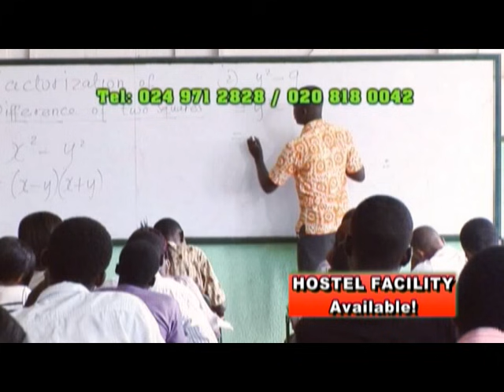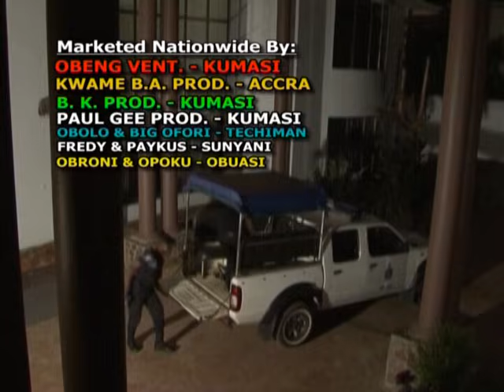LIL WIN THE ECG AGENT Asante Akan Ghanaian Twi Movie